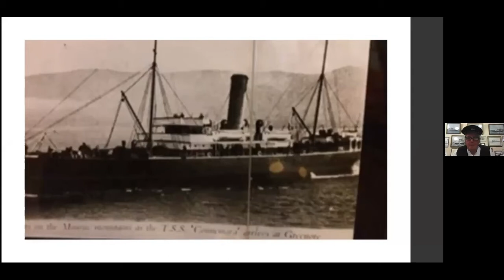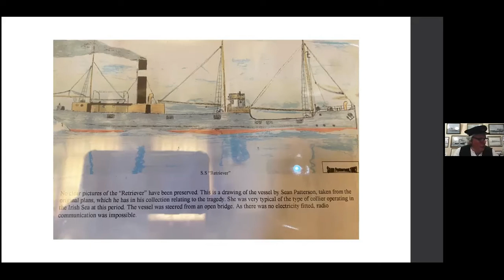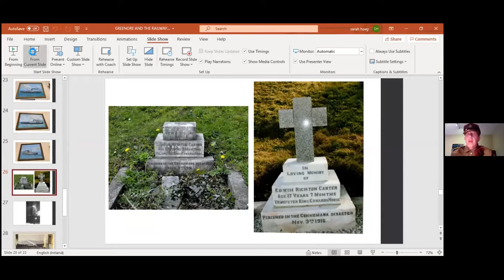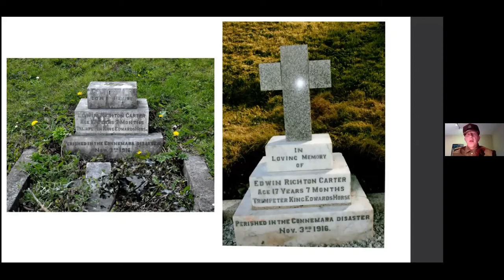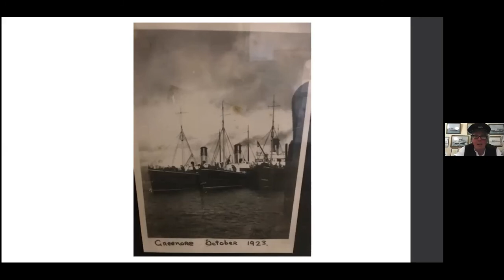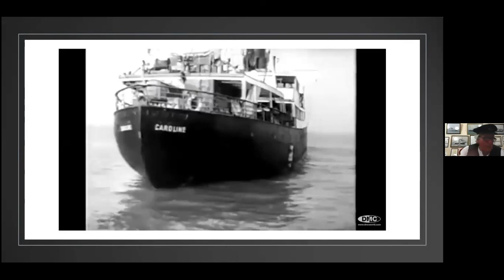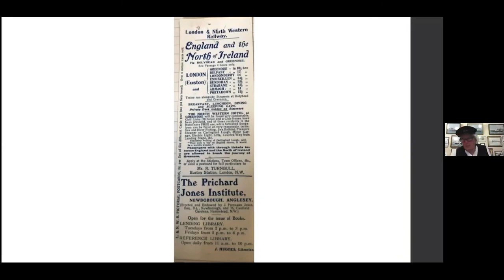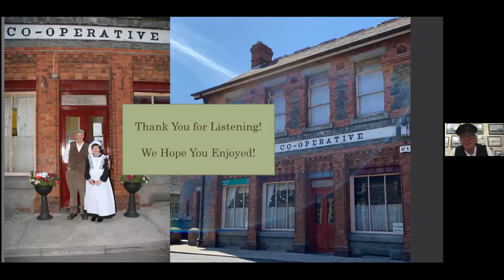Greenore Railway Seaport online video cutter com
Story of the Greenore Railway with Brian Larkin